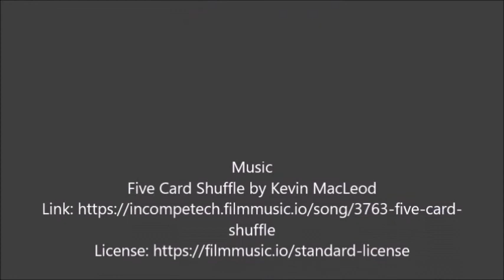004 Johnny Heller For The Hell Of It September 21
This Was Johnny Heller
For The Hell of It